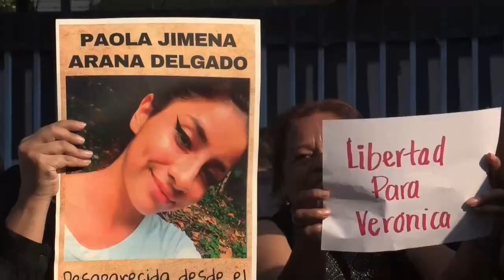Abogados de madre salvadoreña detenida que busca a hija desaparecida denuncian criminalización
Los abogados de Verónica Delgado, una mujer salvadoreña detenida bajo el régimen de excepción vigente en El Salvador y que busca a su hija desaparecida desde mayo de 2022, denunciaron este viernes que se está criminalizando la defensa de los derechos humanos y la pobreza en este caso.